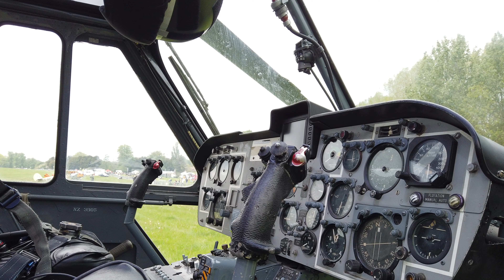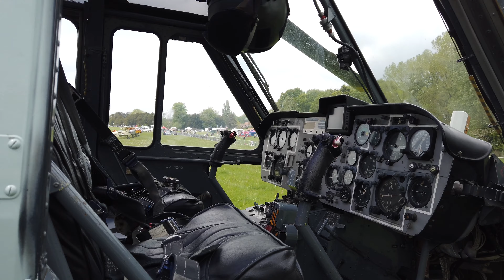MIDLANDS AIR FESTIVAL 2019 LONG VERSION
Filmed on DJI Osmo Pocket